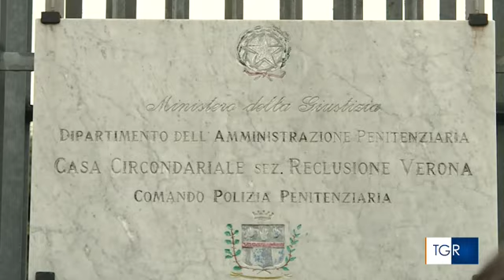Il femminicidio di Giulia Cecchettin: i Ris di Parma al lavoro sull'auto di Turetta - 18/12/2023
Oggi Filippo Turetta compie 22 anni. Da quanto è trapelato passerà anche questa giornata nell'infermeria della casa circondariale di Montorio Veronese. Chi lo ha visto dice che "fa fatica a sostenere lo sguardo delle poche persone che incontra e si vergogna molto".
Intanto a Parma iniziano le analisi dei Ris sulla sua Fiat Grande Punto, con la formula dell'accertamento irripetibile e dunque garantito dalla presenza di consulenti nominati da tutte le parti in causa (Procura di Venezia, difesa di Turetta e legali della famiglia Cecchettin).
Abbiamo intervistato Luciano Garofalo, ex Comandante Ris di Parma